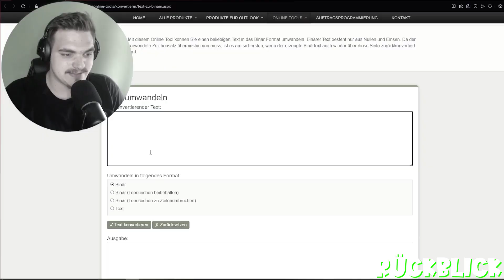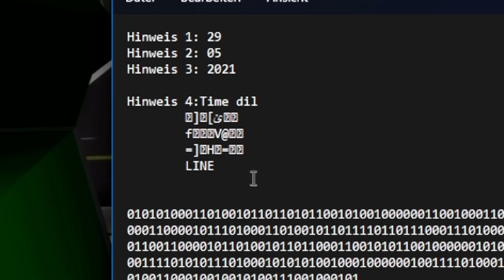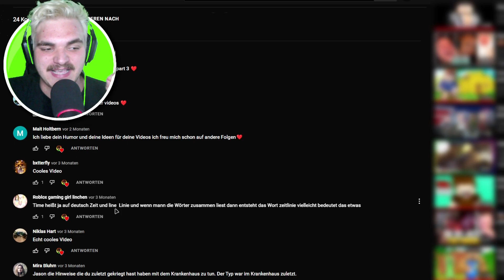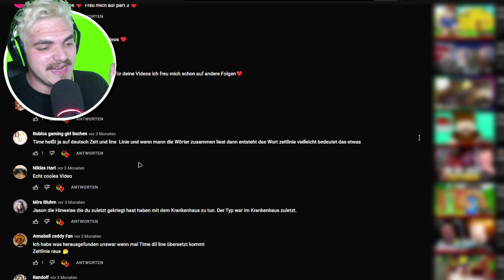ICH finde GEHEIMEN HACKER in Brookhaven! 😧 (Roblox Brookhaven 🏡RP | Story Deutsch)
💭Heute haben wir versucht aus dem Hacker Gefängnis auszubrechen und danach den Hacker zu finden! Haben wir es geschafft?